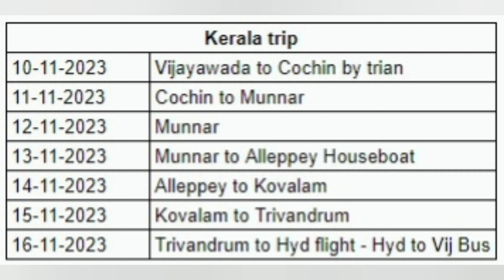AT WOOD RESORT🤩😍munnar